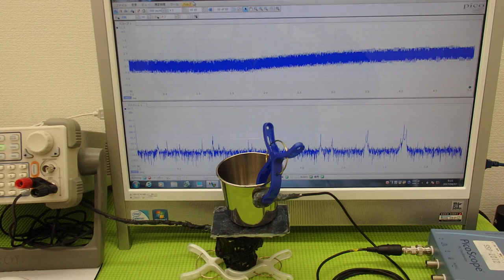オリジナル超音波実験 ultrasonic-labo